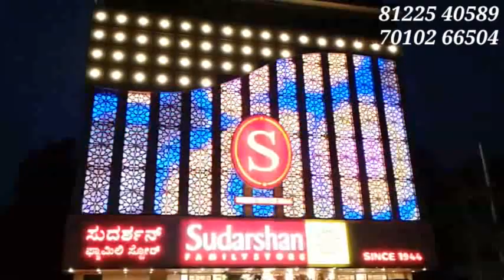Textile Showroom Building Elevation Facade Design LED Light Chennai | Hyderabad